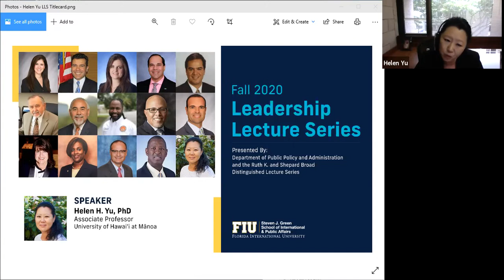Fall 2020 Leadership Lecture Series — Helen Yu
Dr. Helen H. Yu is an Associate Professor of Public Administration at University of Hawaii at Manoa.

In 2014, she retired from the Air Force as a Lieutenant Colonel after 20 years of active duty service. The last 16 years were spent in a non-uniform capacity as a Special Agent with the Air Force Office of Special Investigations. She is a subject matter expert in counterintelligence and counter-terrorism, and served on three combat tours in support of Operations Joint Forge, Enduring Freedom, and Iraqi Freedom. Her professional experience has influenced every aspect of her academic pursuits, and she hopes her efforts build the next generation of public leaders in Hawaiʻi, the mainland, and the Asia-Pacific region.

In 2015, she was appointed as a Board Member to the Women in Federal Law Enforcement (WIFLE) Foundation, Inc. In this capacity, she provides consultation on the recruitment, retention, and promotion of women in federal, state, and local law enforcement, and education to the criminal justice system and the media of the value women bring to the law enforcement profession.

This hour-long Zoom lecture series features public sector leaders discussing contemporary challenges and sharing insight into their leadership and professional development experience and will include an interactive Q&A with students.